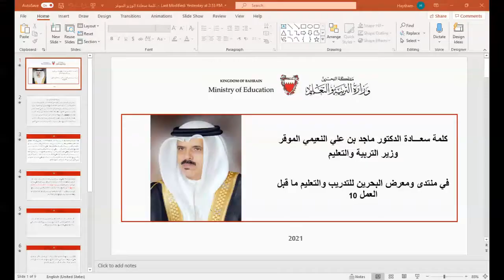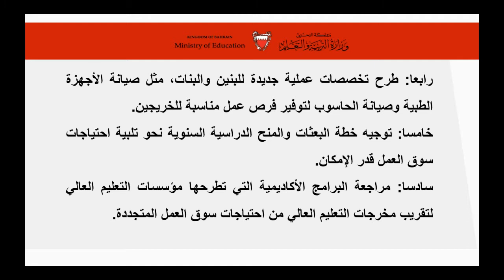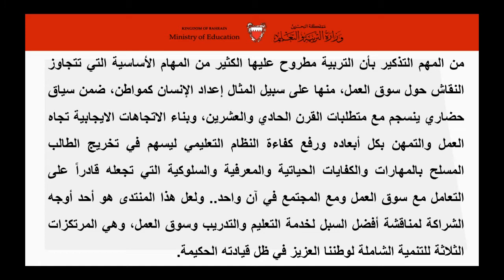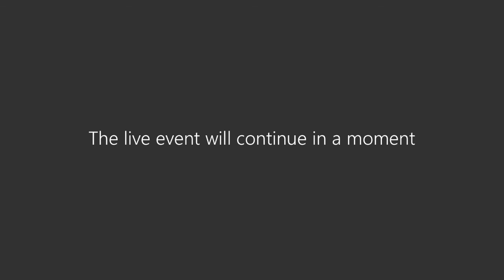B-Training 2021 - Forum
B-Training 2021 virtual training - Forum